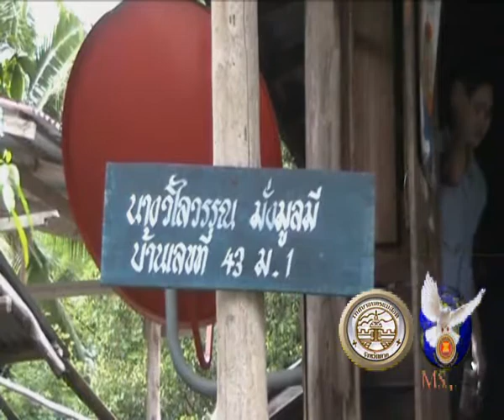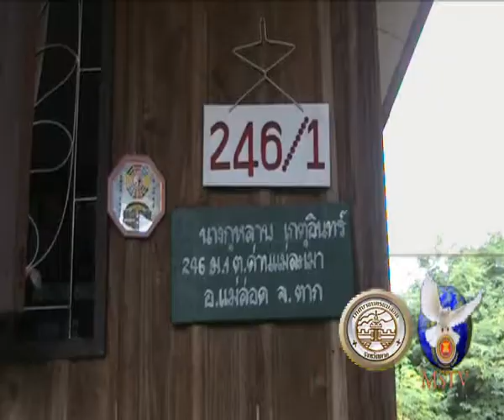20 06 61 นายกกิ่งกาชาดอำเภอแม่สอด นำคณะลงพื้นที่บ้านห้วยยะอุ เยี่ยมผู้ป่วยติดเตียง และผู้พิการ